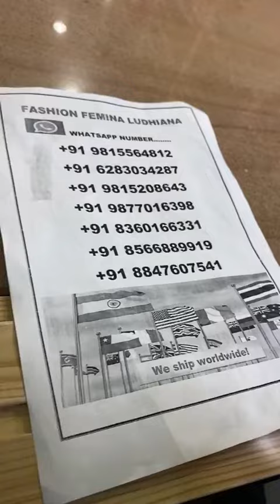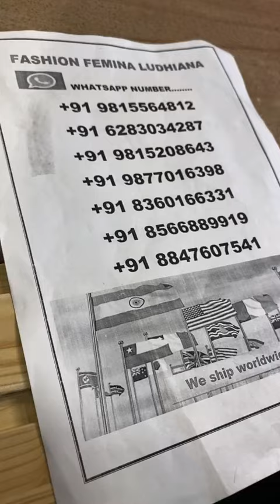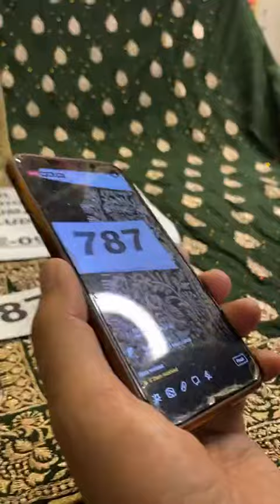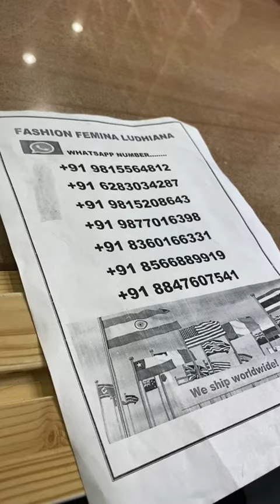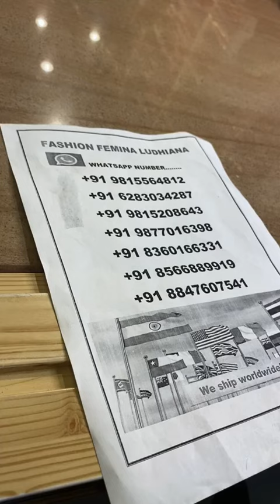fashion Femina Ludhiana ll cotton suits ll punjabi suits ll wedding suit ll party wear suits